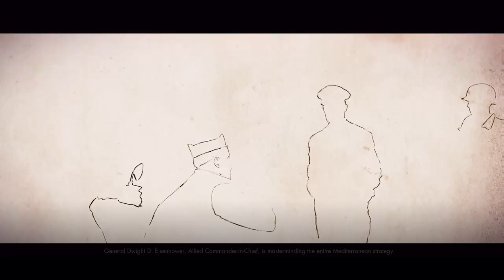Sniper Elite 4 Campaign Part 1